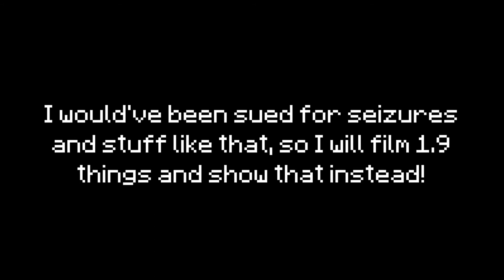Adventure Time! Adventures in 1.8 - Episode 2: "I Hate Lava"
This is the second episode of me exploring 1.8. Exploration and killing takes place. It's a short video because of a weird recording flickering issue that the video I recorded after that had. A 1.9 video is coming soon. (.jar file)

Mac:
1. Open Finder.
2. Do Shift, Command, G.
3. Type, "~/Library"
4. Go to Application Support,  minecraft, bin
5. Quit Minecraft and replace the minecraft.jar file in the bin folder with the one you downloaded (Optional: I HIGHLY recommend backing up that entire minecraft folder, just in case Minecraft does something crazy)
6. Launch Minecraft. Enjoy 1.9!

Windows:
1. Quit Minecraft
2. Open the Start menu and search for a program called run. Open it.
3. In the entry field, type "AppData" (Type exactly as written)
4. A folder should open. Go to Roaming, .minecraft, bin.
5. Replace the minecraft.jar with the one you downloaded. (Optional: I HIGHLY recommend backing up that entire minecraft folder, just in case Minecraft does something crazy)
6. Launch and enjoy!

Of course you can see I'm using a Mac. Get one here: apple.com

- bcvote
- BetterStairs
- Birthday
- bLift
- BlockHat
- BookWorm
- ColorSheep
- Dyewool
- Giant Trees
- IOBookcase
- Minecart Mania Suite
- MoveCraft
- MyWolf
- NoSpawn
- OpWizard
- OwnBlocks
- PaintingSwitch
- Regios
- SuperPowers

- Optifine (Formally Optimine + Opitfog. Also includes a MCPatcher with it!)

Don't know what Minecraft is? Go here: minecraft.net

Customized Texture Packs
Painterly Pack:
Want to download your own Painterly Pack?: painterlypack.net
John Smith:
If you want to download the default pack or make your own pack, go
(I did not make these texture packs!)

Check out the Moderator box on my channel to make suggestions to questions I have.

Download hosting courtesy of Dropbox (dropbox.com).

Edited using iMovie.